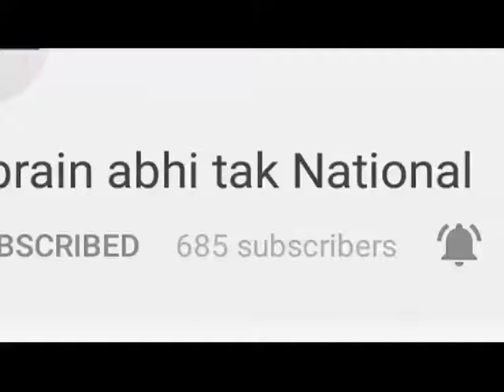सिरसा की तीन बहादुर बेटियां || Khabrain Abhi Tak Live